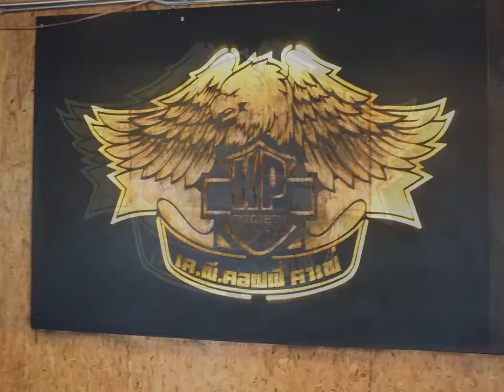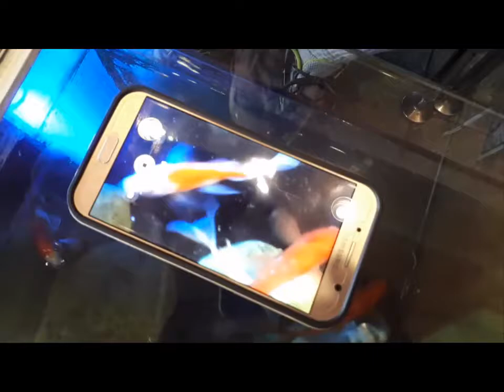An Awesome Coffee shop and restaurant.